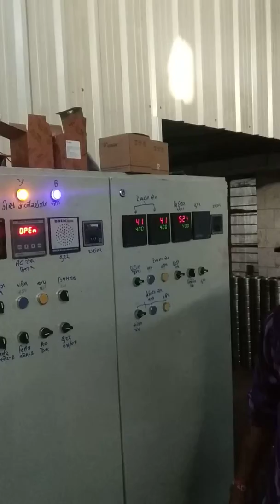Gas carburising furnace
We are manufacturer of gas carburising furnace as electric ,oil, gas fired capacity 500/750/1000/1500 kg/batch
Vrundavan furnaces
Wadhwan city
Jignesh c Chauhan
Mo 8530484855